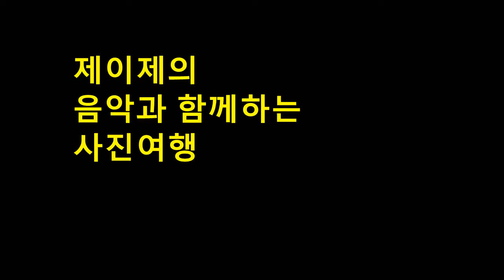슈베르트 - Scherzos/비엔나